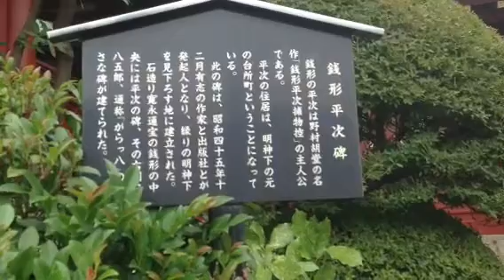山口敏太郎のパワースポット 銭形平次の碑